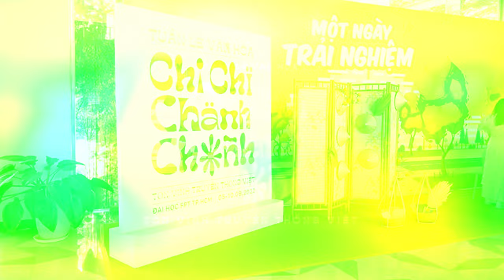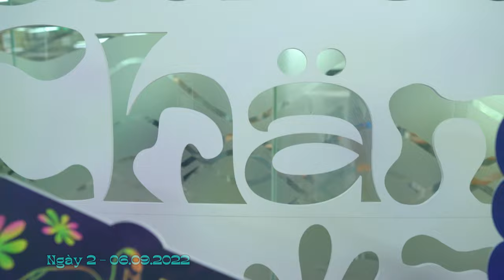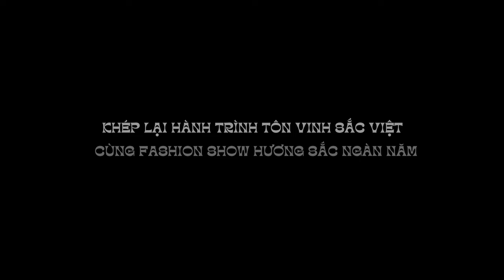RECAP VIDEO | Tuần lễ văn hóa Chi Chi Chành Chành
RECAP CHI CHI CHÀNH CHÀNH | MỘT HÀNH TRÌNH DÀI ĐANG DẦN KHÉP LẠI ❤️

“Nhìn lại hành trình dệt nên hồn sắc
Cùng nhau khắc lên bức hoạ thời gian”

Vậy là tuần lễ văn hoá Chi Chi Chành Chành đã diễn ra vô cùng hoành tráng. BTC xin chân thành cảm ơn sự ủng hộ và đồng hành của tất cả mọi người - một phần không thể thiếu trong việc làm nên thành công của sự kiện.

Ngay bây giờ, hãy cùng nhau ngắm lại những giây phút ngày đêm chuẩn bị cùng các khoảnh khắc đáng nhớ đã diễn ra xuyên suốt một tuần dài. Chi Chi Chành Chành xin chào và hẹn gặp lại!
CHI CHI CHÀNH CHÀNH 2022 | TUẦN LỄ VĂN HOÁ TÔN VINH TRUYỀN THỐNG VIỆT

📌 Fanpage: Câu lạc bộ Truyền thông Cóc Sài Gòn
📌 Điện thoại: 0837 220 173 (Nguyễn Hữu Trường - Project Leader)